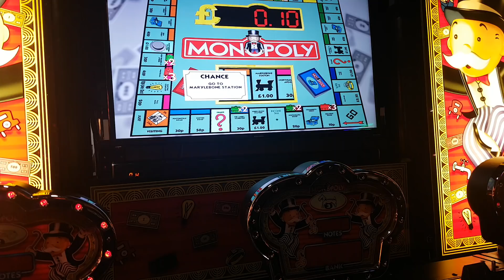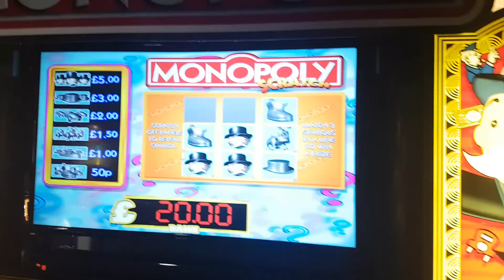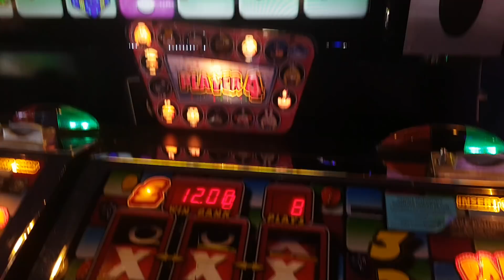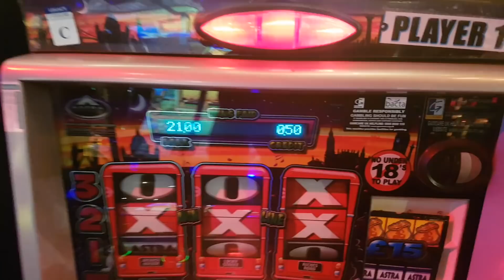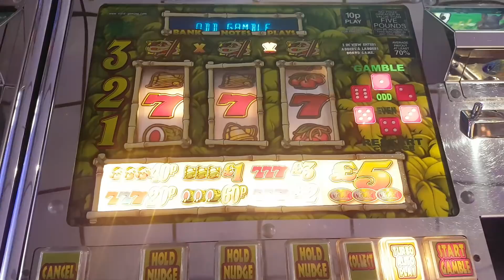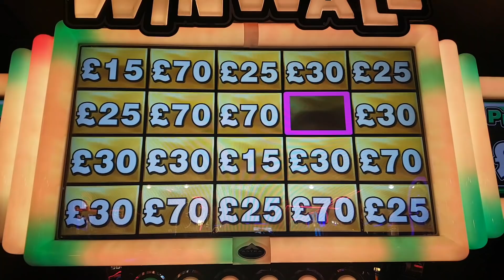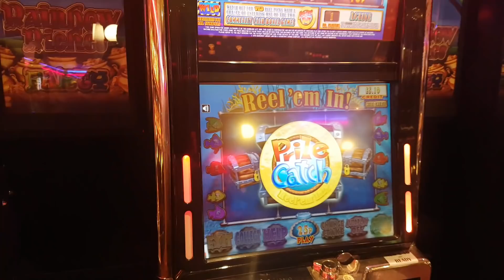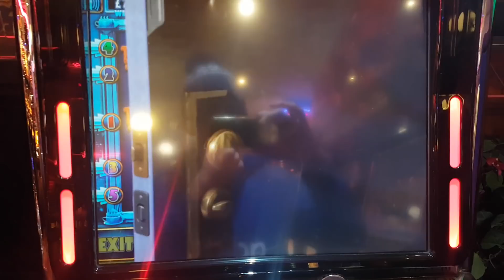CHEEKY BARRY ISLAND SESSION 20TH JAN 2019